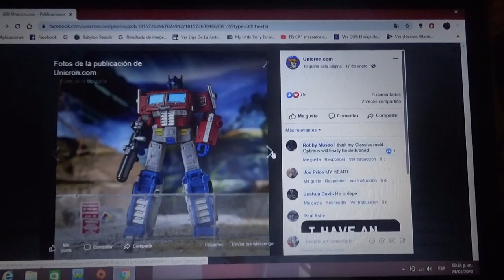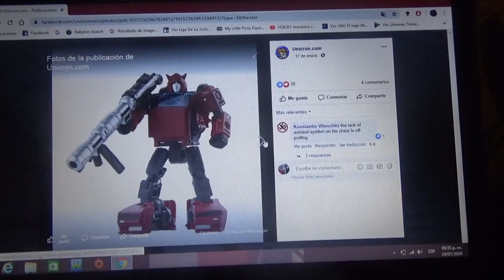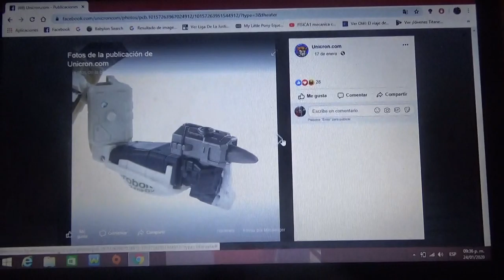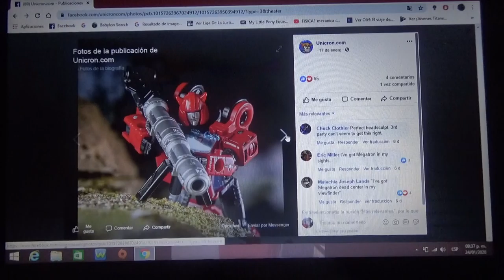Mas imágenes de figuras de Transformers War for Cybertron Earthrise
Leader Class Optimus Prime Voyager Class Grapple Deluxe Class Hoist Cliffjumper y Wheeljack